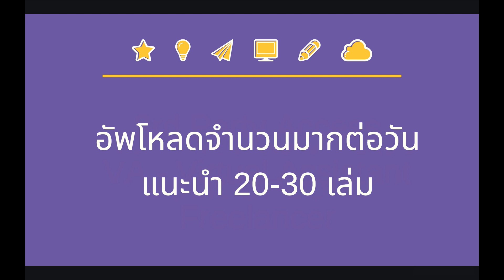5 จุดสำคัญหลีกเลี่ยง Amazon KDP แบน ขายของออนไลน์ต่างประเทศ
ขายของออนไลน์ต่างประเทศ อธิบาย 5 จุดสำคัญ หลีกเลี่ยง Amazon KDP แบน Account ธุรกิจ Low Content Publishing

สนใจธุรกิจสมุดโน้ต Low Content Publishing แต่ไม่รู้ว่าจะเริ่มตรงไหนดี?
คอร์สฟรีธุรกิจสมุดโน้ต Amazon KDP แจกเนื้อในขนาด 6”x9” จำนวน 100 หน้า

คอร์สออนไลน์ “สมุดโน้ตเงินล้าน Amazon KDP” แจกเนื้อในฟรี 7 ไฟล์ สอนเป็นขั้นตอน สอนละเอียดมากตั้งแต่การหาตลาด การหาคีย์เวิร์ด ใส่คีย์เวิร์ดอย่างไรให้ถูกวิธี

ซึ่งเทคนิคนี้ทำให้ผู้สอนทำรายได้เพิ่มขึ้นเกือบ 10 เท่า!ความยาว 3 ชั่วโมง ดูได้ตลอดชีพ ฟรีอัพเดท! (จ่ายเงินผ่านธนาคารหรือ Paypal ติดต่อเมย์ก่อนค่ะ)

*** ไม่มีประสบการณ์ทำเงินออนไลน์มาก่อน?
ไม่มีปัญหาค่ะในคอร์สสอนไว้ละเอียด เรียนแล้วเริ่มธุรกิจได้ทันที

เรียนแล้วไม่เข้าใจสามารถสอบถามผู้สอนได้ไหม?
ได้ค่ะ เรียนแล้วติดขัดตรงไหนส่งข้อความถึงผู้สอนทาง Facebook อีเมล์ หรือทางไลน์ได้เลยค่ะ***

รับเงินรายได้จาก Amazon ผ่านธนาคารกับ TransferWise ค่าธรรมเนียมฟรี 500 GBP ปอนด์แรก
สมัครที่ลิ้งค์นี้...

กลุ่ม Facebook สมุดโน้ตเงินล้าน